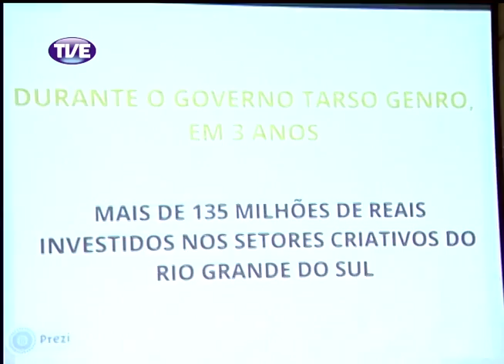Jornal da TVE - Segunda Edição - 20/03/14 Bloco 2